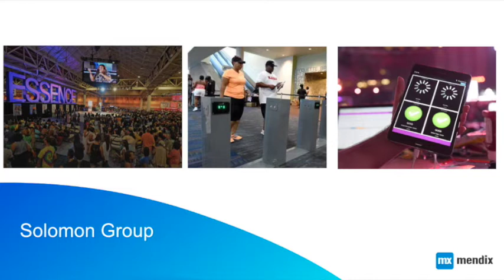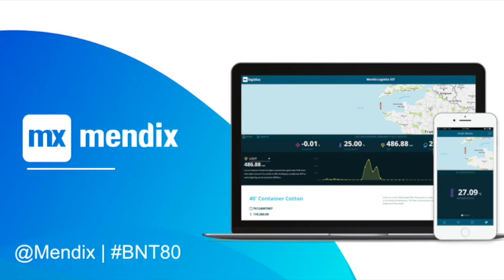Mendix - BNT80 Boston New Technology Startup Demo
Mendix / @Mendix - The fastest way to transform ideas into applications! (Sarah Salbu / @SarahSalbu and Martijn van Lieshout / @MartijnLieshout)